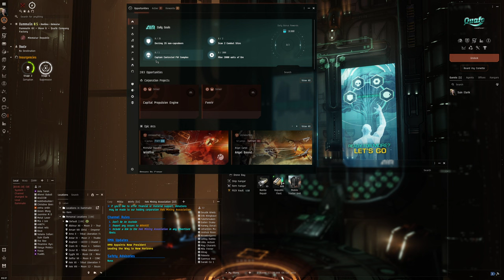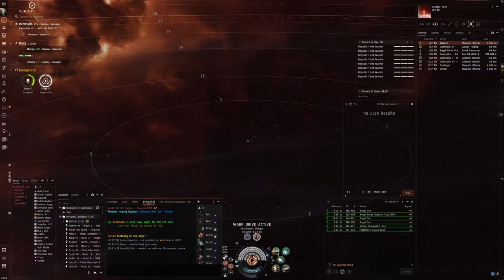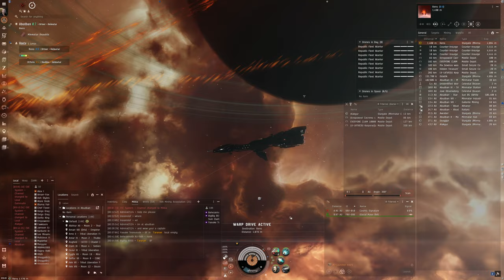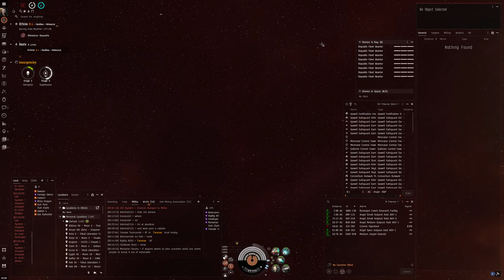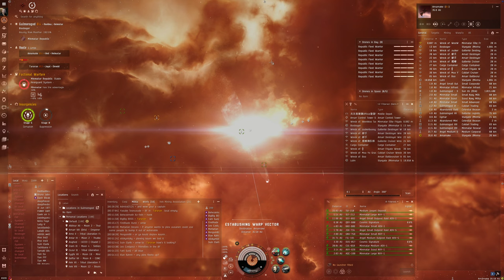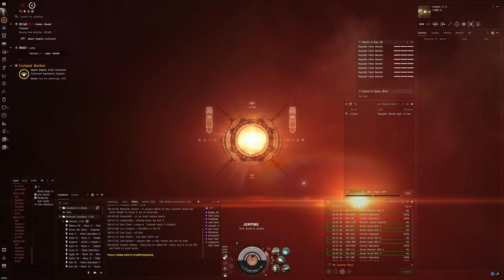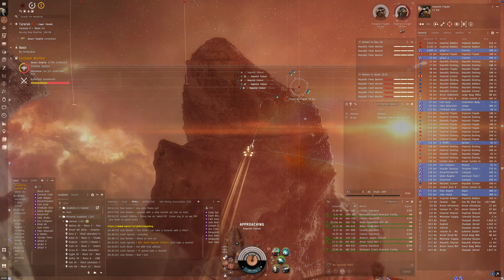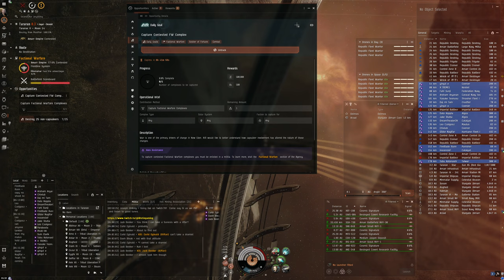Hello World: EVE Online Alpha Experience, Day 559